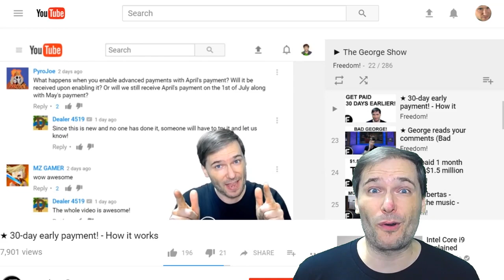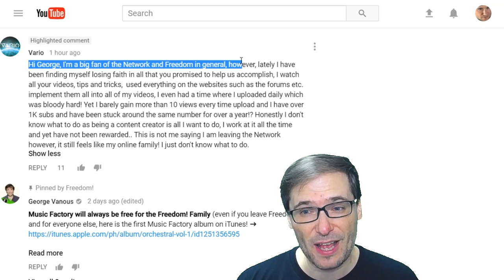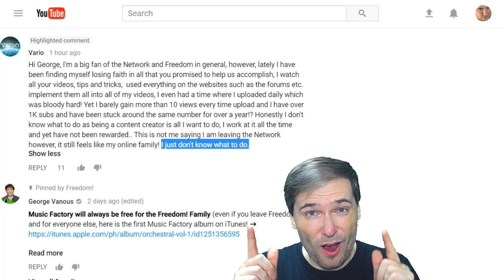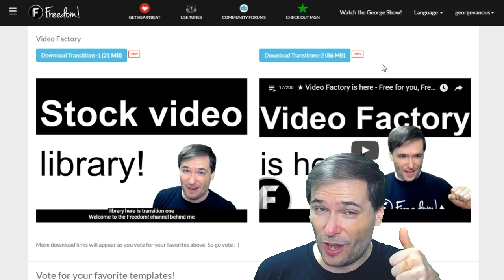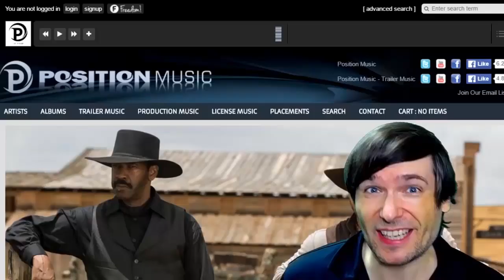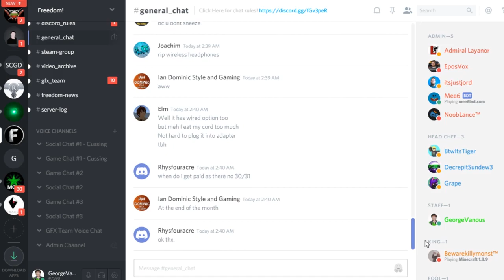★ Two payments at once! - $1.5 million sent to you, Freedom!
We just sent you $1.5 million USD, Freedom! Family, and many of you got two payments at once!

▼ Music used in this video is from Music Factory

0:00 - Poetry in Motion - download ➜
0:24 - Tear it Down - download ➜
1:07 - Spring Rain - download ➜
1:31 - Knights of Death - download ➜
2:37 - Storm Rising - download ➜
3:44 - Three Sheets to the Wind - download ➜
4:46 - Ave Libertas - download ➜

▼ Links

George will pick at least five deserving winners to get the "ESPN" 3D set.

▼ Heartbeat

▼ Freedom!

Freedom! community

Freedom! support

Freedom! Twitter

▼ Music

Just choose "Freedom!" when signing in to get all this for free:

1. Position Music and FiXT music, used in Call of Duty, NBA and Far Cry, is now for free to all Freedom! partners

3. AudioMicro 150,000+ catalog of music and sound effects licensed for free to all Freedom! partners for commercial purposes